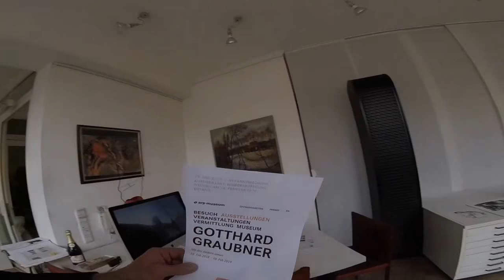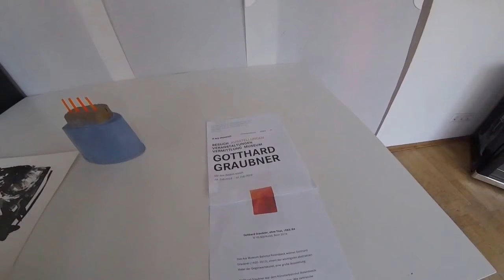Dr. Stephanie Eckhard zu Gotthard Graubner und Ryszard Czerw.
Im Kunsthaus Schöne findet eine Ausstellung des Meisterschülers von Gotthard Graubner statt. Gotthard Graubner stellt im ARP Museum 2018 aus.